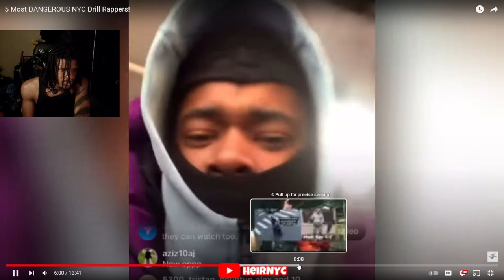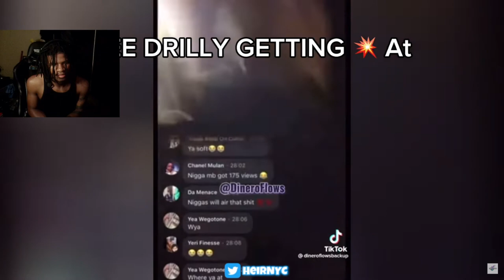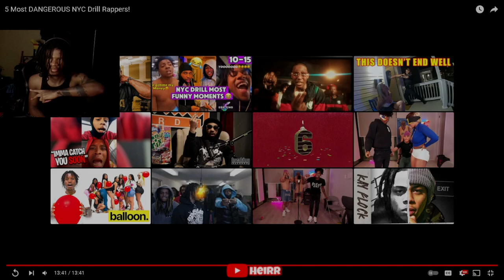5 Most DANGEROUS NYC Drill Rappers! (REACTION)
5 Most DANGEROUS NYC Drill Rappers!